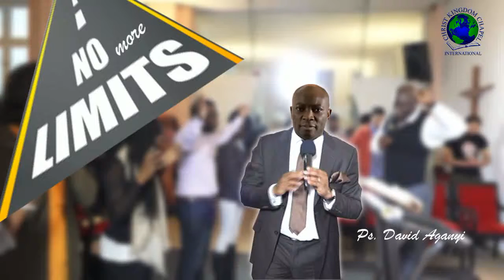No More Limit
The power of God in you is limitless, but must be specified by your thinking for it to be experiencial. How can you graduate from revelation to experience? If your perception is wrong, your result will also be wrong.